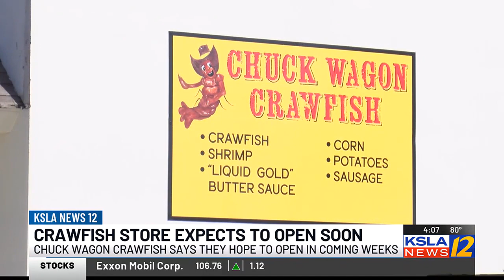Chuck Wagon Crawfish working to open its brick-and-mortar location